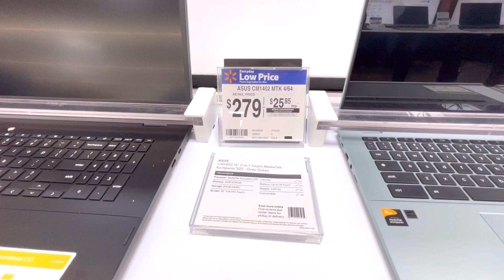WALMART LAPTOP COMPUTER